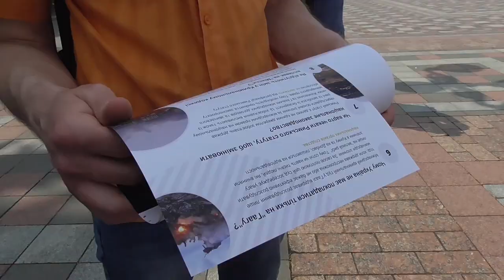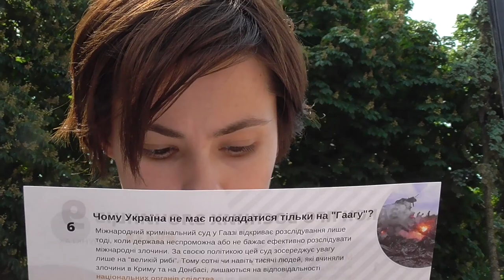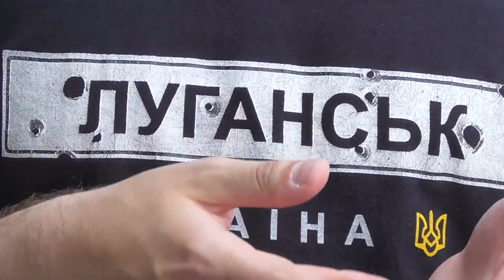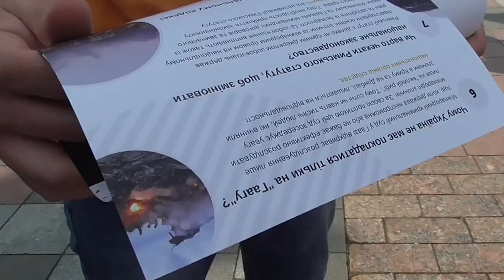Колишні бранці Кремля розповіли, як їх катували на Донбасі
Правозахисники та жертви воєнних злочинів показали депутатам перелік побутових речей, якими вони мали “за розкіш” користуватися в полоні.
За інформацією правозахисників, підвали окупованого Донбасу були непридатні навіть для короткочасного утримання людей. Заручників утримували в них роками. До цього додавалося постійне приниження, регулярне побиття та страшні катування.
Це є нічим іншим, як злочинами проти людяності, відповідальності за які досі немає в українському законодавстві. Вирішити цю проблему покликаний закон про воєнних злочинців №9438, який вносить зміни до Кримінального кодексу та встановлює відповідальність за злочини проти людяності, полегшує застосування воєнних злочинів для національного слідства та суду.
Його планують винести на розгляд парламенту цього тижня.